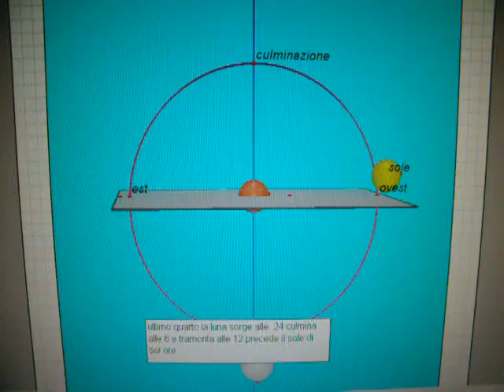ultimoquarto.avi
moto apparente fase lunare, ultimo quarto